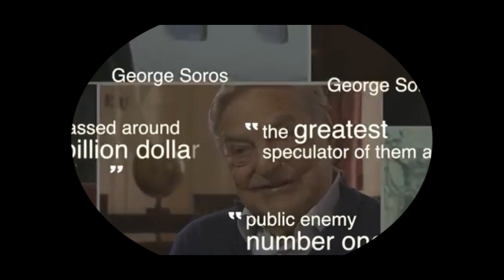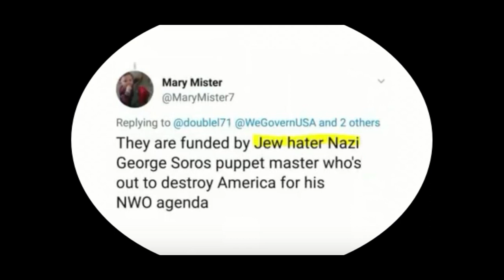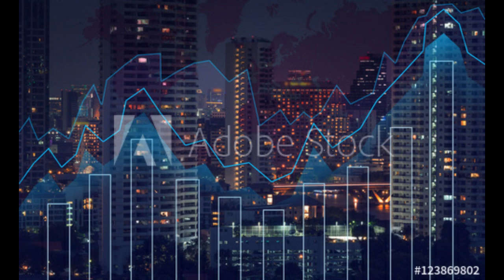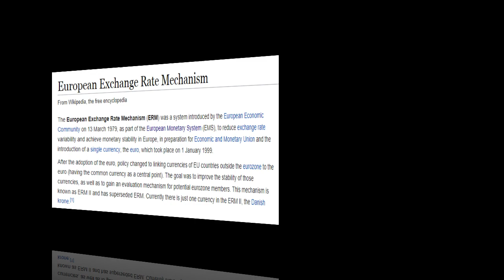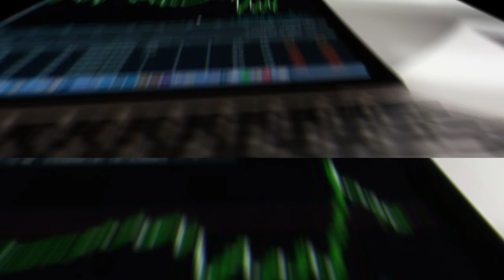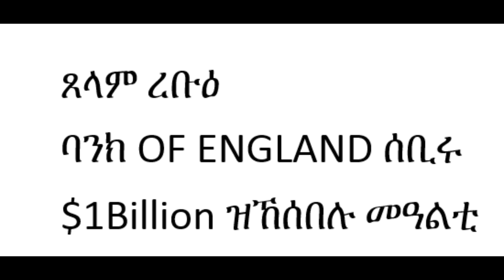ስደተኛ ዝ ነበራ ን ባንክ OF ENGLAND ሰቢሩ $1Billion ዝኸሰበ ኣብ ዉሽጢ ሓደ መዓልቲ(24HRS)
In this telaadvisor.com video we'll try to answer the following questions:
Who si George Soros?
How does George Saros to manage $1billion dollar a day?
Black wedensday.
What is ERM?
How does George Soros make money?
What businesses does George Soros own?
What are the best George Soros interviews?
What is George Soros net worth?
How did George Soros get rich?
 How did George Soros get started?
What is George Soros' trading strategy?